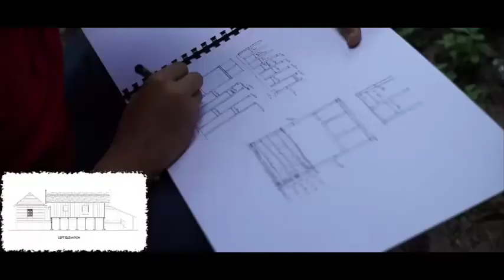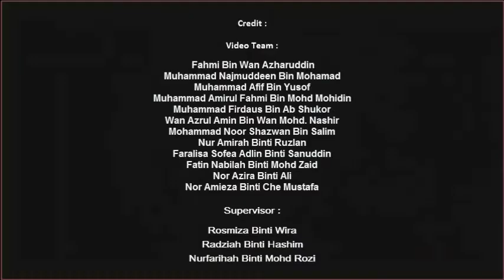EMCC 2018 POLISAS: THE TRADITIONAL HOUSE OF ABDUL RASHID BIN ABU BAKAR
One of the traditional houses that still enhanced the traditional Malay houses is the house of Abdul Rashid bin Abu Bakar. This traditional house has the features of Terengganu's Traditional House name ‘Rumah Bujang Berpeleh’. This house emphasizes the important aspects of living such as air circulation, security from floods and the use of storing items and the need to relax outside and because of this, most traditional characteristic houses have a high roof as well high pillars. Abdul Rashid's Traditional House has its own interesting heritage and art that can be seen from the various motif of ‘kerawang’ on the walls of the house. Therefore, a special study in the architectural, and construction history of this house is necessary. Through the study, it will certainly help to elevate the value of culture, architectural value and history.